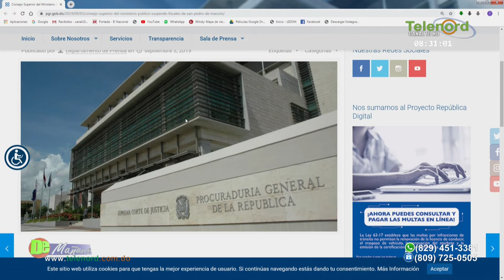En De Mañana: Francis Rodriguez califica de "ñames" a los suspendidos por caso Anibel Gonzalez